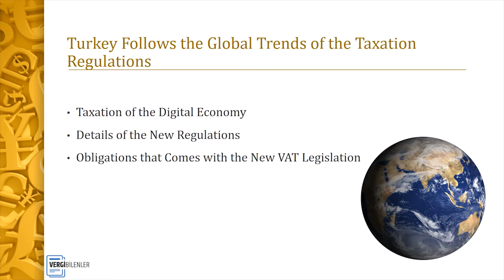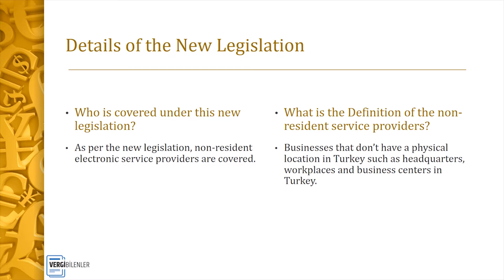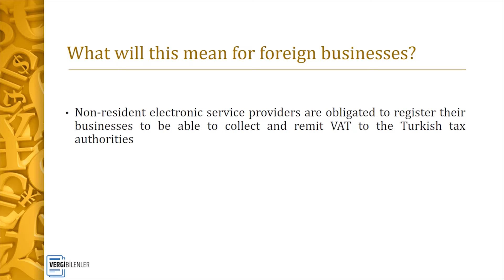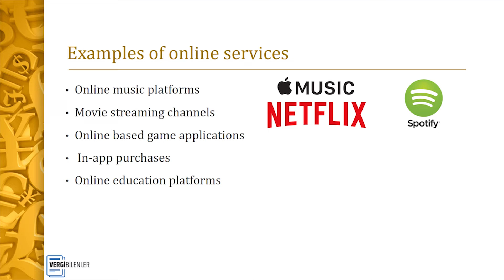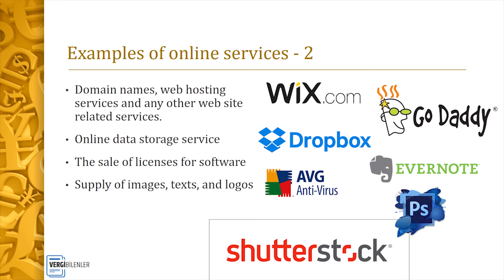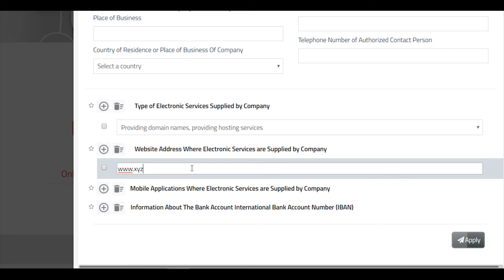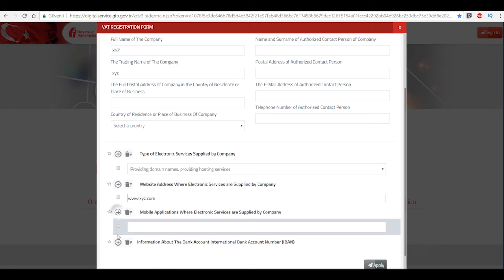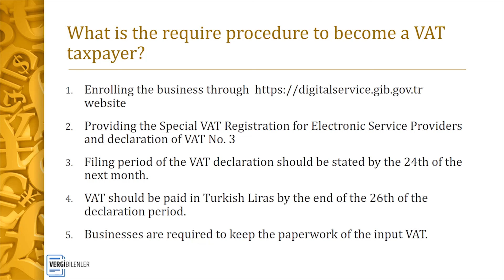The New VAT System of Turkey (For non-resident e-service providers)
A new VAT(Value Added Tax) system for non-resident electronic service suppliers.

The new regulation only applies to Business to Consumer (B2C) transactions and not Business to Business (B2B)

This Video is prepared for providing general information only. Company names mentioned in this video are used for demonstration purposes and there is no legal relationship between the preparer of the video and the companies used in this video.

Please use official websites for more information.

Special thanks to Sinan Mimaroglu !!

Yerleşik olmayan elektronik hizmet sağlayıcıları için yeni KDV(Katma Değer Vergisi) sistemi.

Yeni Düzenleme sadece  nihai tüketicilere yapılan işlemleri kapsar, işletmelere yapılanları değil.

Bu video genel bilgi vermek için oluşturulmuştur. Marka logoları örnek için kullanılmıştır. Video üreticisi ile herhangi bir yasal bağı yoktur.

Yasal bilgi için lütfen resmi internet sitesini kullanınız.

Sinan Mimaroglu'na teşekkür ederiz !!